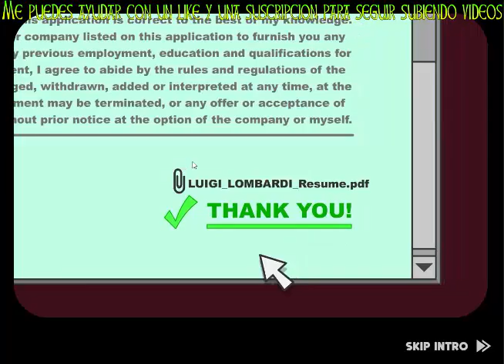papas Bakeria- TE ENSEÑO A HACER PAYS!!!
Hola gente de youtube hoy les traigo un video de una serie muy famosa llamada papas espero que les guste que le den like y le den amor XD.